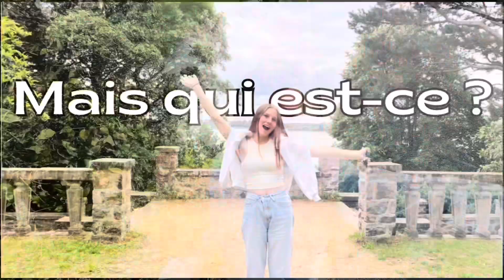c’est le dernier vlog !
🕺🏽CONCEPT🕺🏽

Filmé ma journée chaque jour pendant 2 mois ( juillet-août ) puis je monte la vidéo la nuit et je vous poste le vlog le lendemain 🤭

🕺🏽Copyright🕺🏽

🕺🏽MONTAGE & ÉQUIPEMENT🕺🏽

-   Caméra : IPhone 13
-   Stabilisateur : DJI OM 4 SE
-   Montage : CapCut
-   Miniature : Canva

🕺🏽SOUTIEN🕺🏽